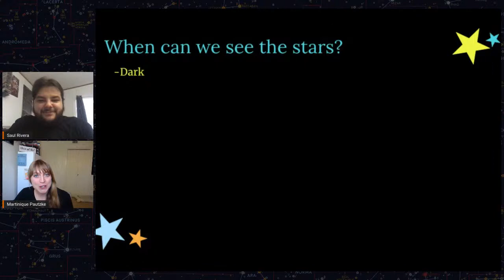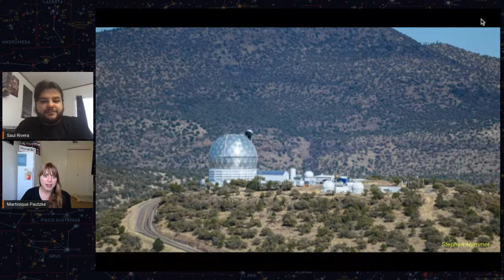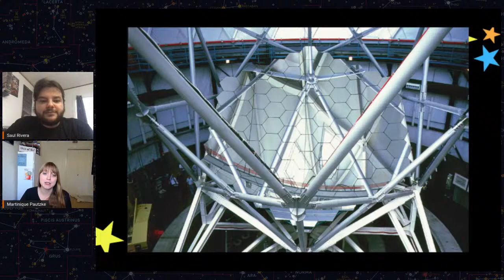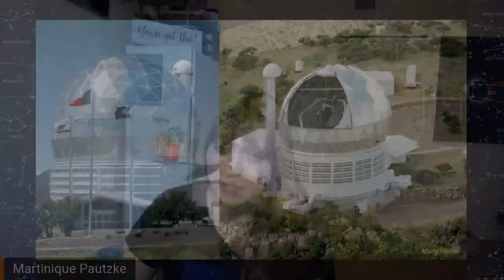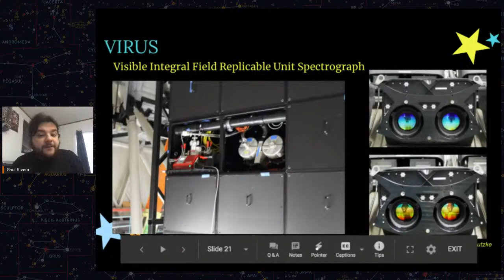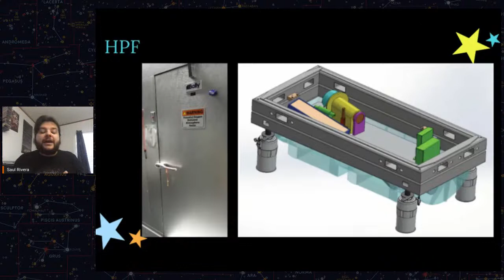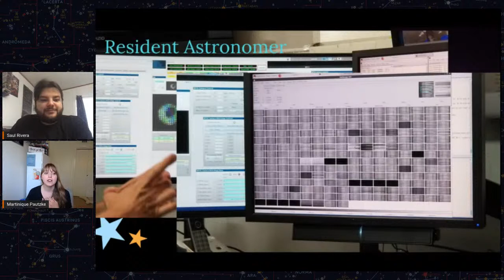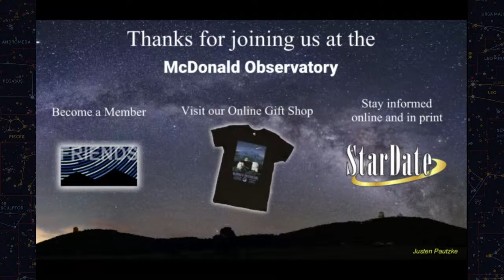Virtual Hobby-Eberly Telescope Tour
Explore McDonald Observatory’s 10-meter Hobby-Eberly Telescope nestled in the mountains of Far West Texas. Learn how 91 mirrors collect starlight, why the telescope spins on air, and who we need to keep a research facility operating. Hosts Martinique Pautzke and Saul Rivera will use pictures and videos to engage all ages in this program.